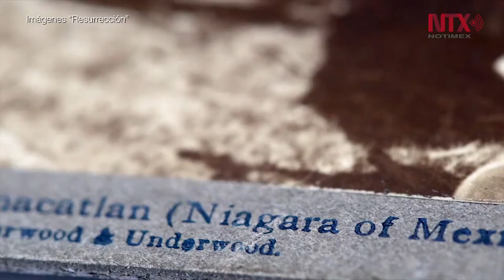Mara Polgovsky trabajará en proyecto inconcluso de su hermano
Mara se encuentra en España, para presenciar el homenaje que Documenta Madrid y Cineteca Madrid le otorgan a su hermano, el cineasta mexicano